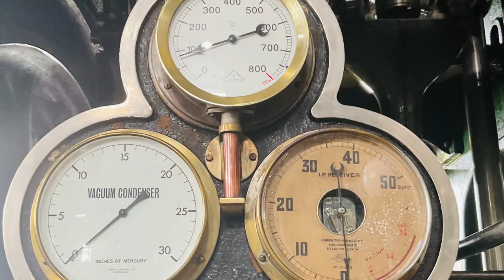Worlds largest working steam engine in steam Kempton Steam Museum PART TWO what a sight 😱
This is part two of our awesome trip out to Kempton Steam Museum to see the wonderful Sir William Prescott in steam.  Please read about my day on the website link you can then watch all the videos in sequence 😍

The world largest working steam engine was a sight to behold and the full story will be on this link soon